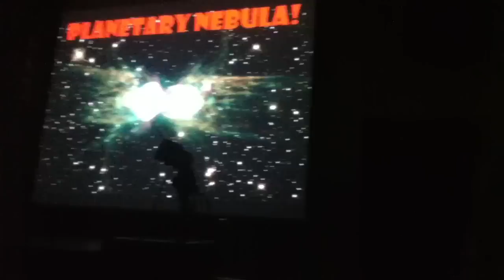My Introduction to Astronomy 101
Dr. McGovern's epic intro